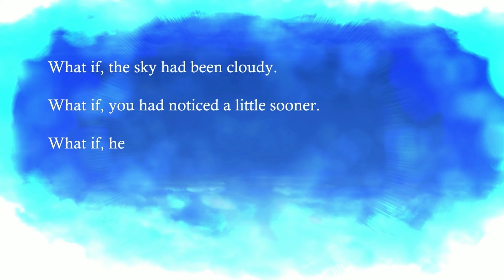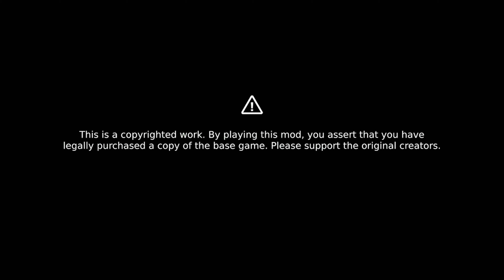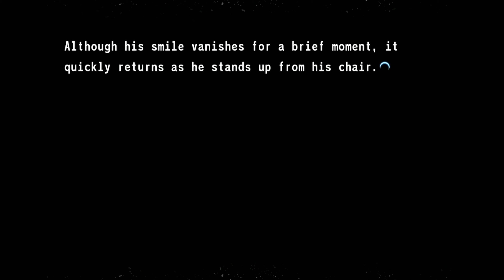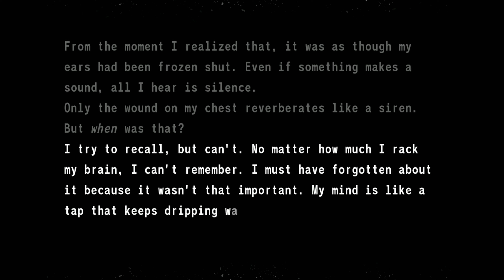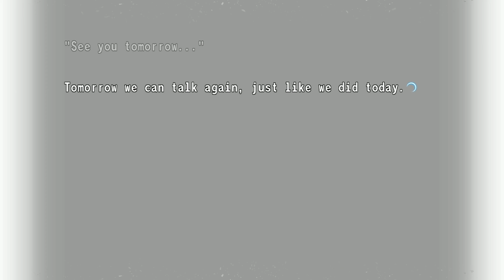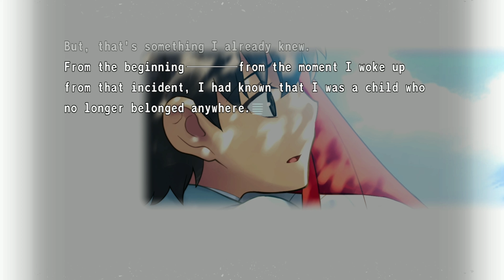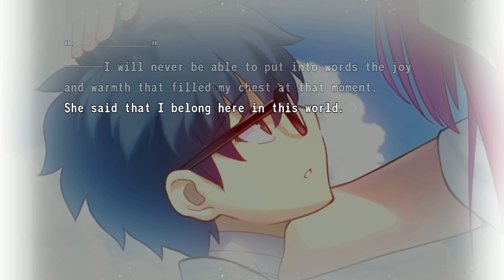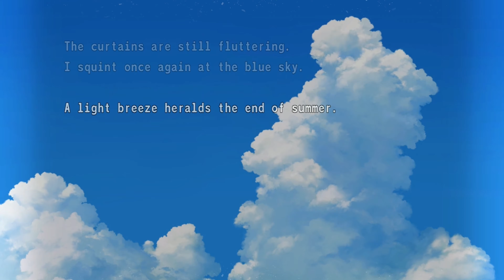Tsukihime Remake Prologue [Tsukihimates Fan Translation] | ENGLISH | 4K60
Shoutout to the people at @tsukihimates  for their tireless work getting the translation of Arcueid's route finished less than a year after the Tsukihime Remake was released to the public.